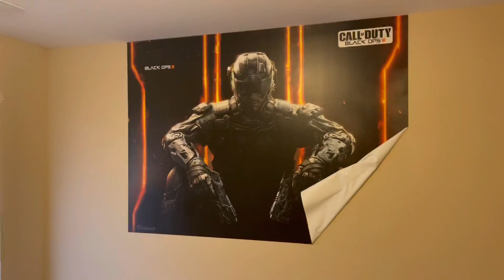ONE MOVING OUT, ONE MOVING IN ~ A FUN RAINY, WINDY, SOLO DAY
Purchase a t-shirt or hoodie and your name will be entered into the drawing. Each purchase is a entry